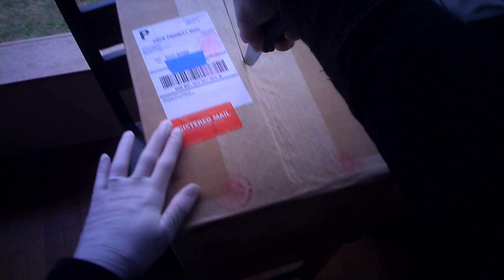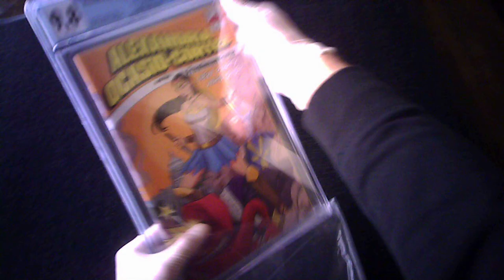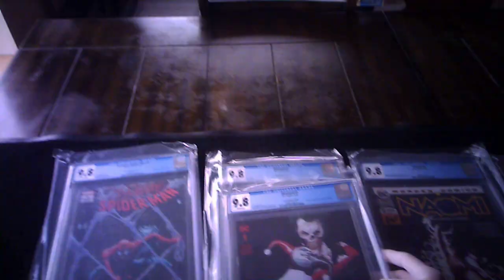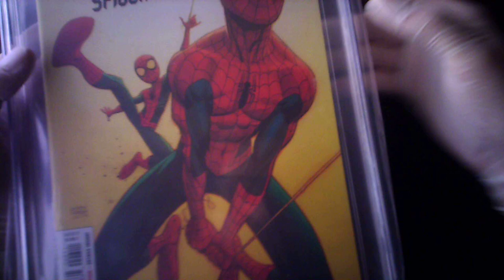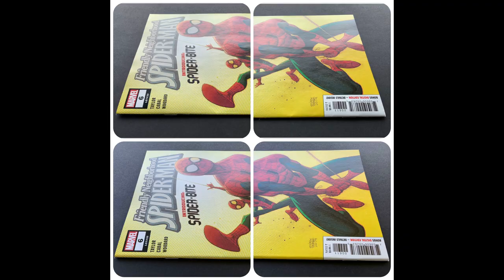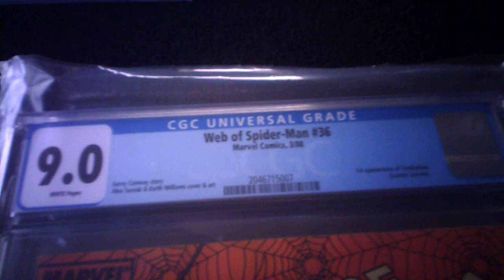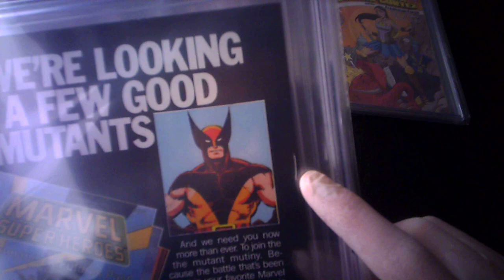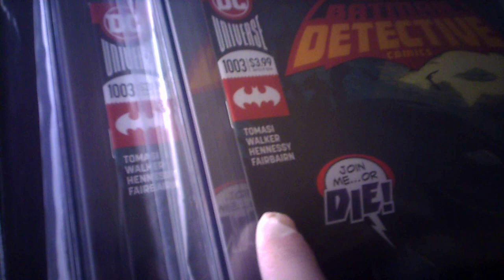S2 E1 Unboxing Video - Shipping Comics to CGC by KaptainMyke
S2 E1 Unboxing Video - Shipping Comics to CGC by KaptainMyke.  FOUR WEEKS LATER... This is a follow-up video to S2E1.  Video focused on shipping raw comic books through the US Postal System.  In order to achieve the highest grades possible, always double box raw comic books.  Especially if they have any sort of value or have been cleaned and pressed professionally.  The Jennifer Blood #17 Risque Variant CGC 9.6 is the only and highest grade on CGC Census as of the time of this video upload.